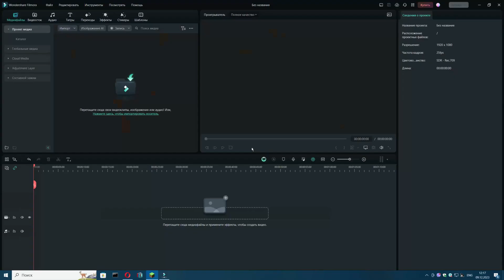mince raft episode 2: back into de caves